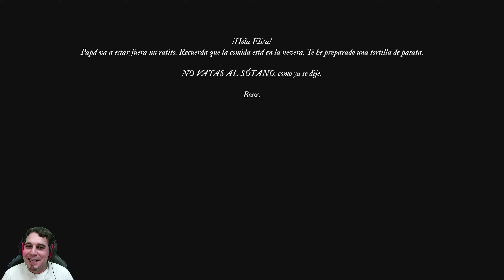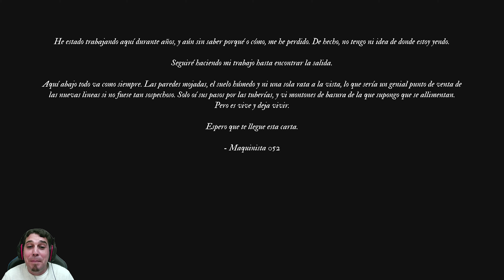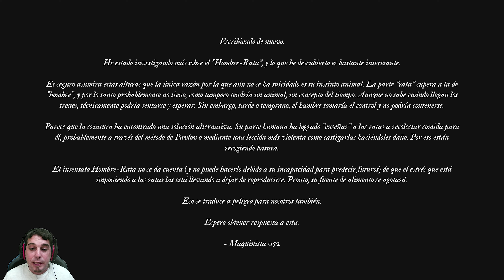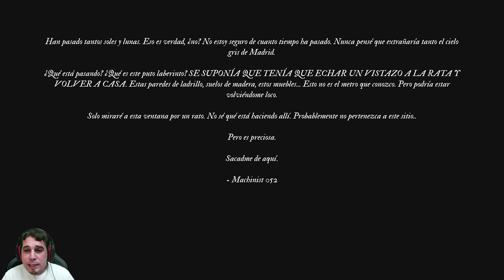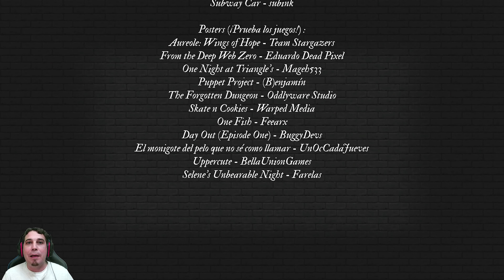Hombre rata madrileño - MADRID: LEGENDS FROM UNDERGROUND (Gameplay español)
En este nuevo gameplay español os traigo MADRID LEGENDS FROM UNDERGROUND: Debajo de Madrid hay miles de túneles, incluyendo el metro, las alcantarillas y escondites de guerra, juntos forman el laberinto más grande del mundo, dice la leyenda que en su interior se esconde un hombre-rata...
Pequeño juego de terror indie basado en el metro de Madrid, espero os guste.